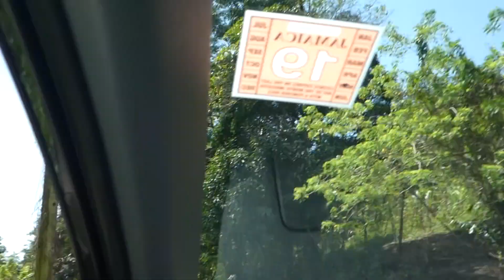Driving thru Jamaica vol.1